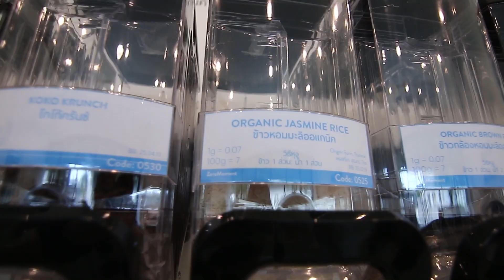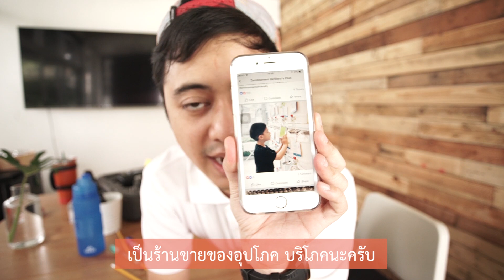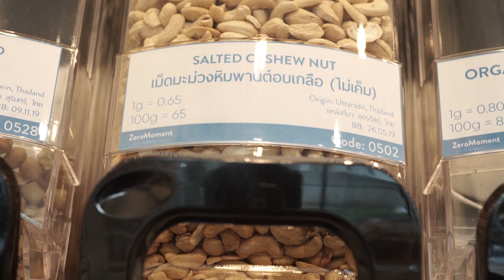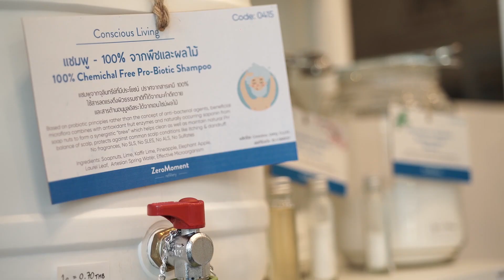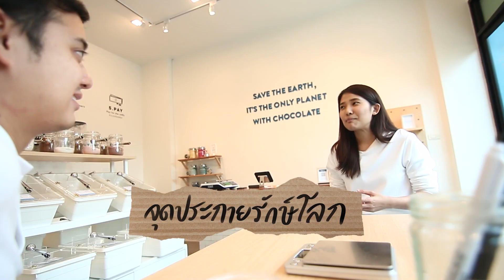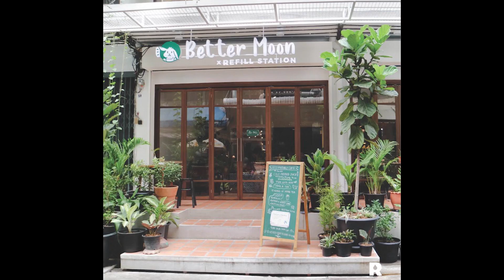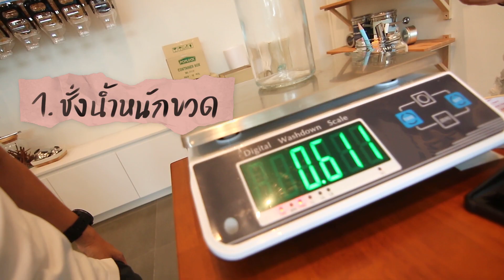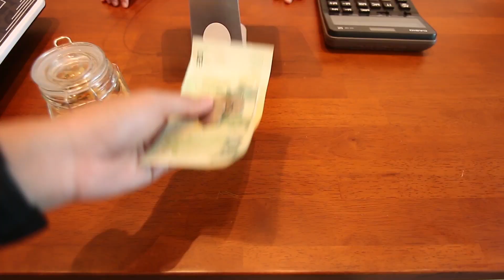แค่ซื้อน้ำปลาก็ช่วยโลกได้!!! : The Green Diary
ร้านไร้ขยะ ZeroMoment Refillery
ร้านขายของชำแบบรีฟิล ที่นำบรรจุภัณฑ์ของตัวเองมาเติมมาซื้อได้เลย
ไอเดียรักษ์โลก ที่อยากให้ทุกคนมีช่วงเวลาไม่สร้างขยะในชีวิตประจำวัน